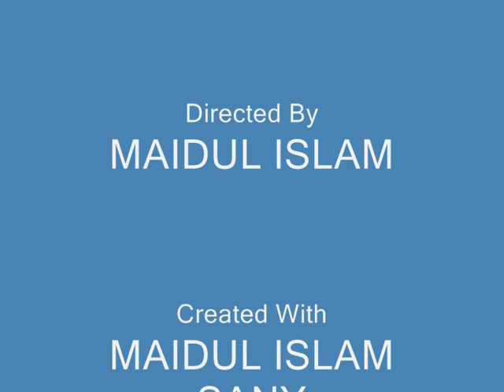MAIDUL 2002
ME AND MY SISTER WITH MY BROTHER IN LAW ..2011